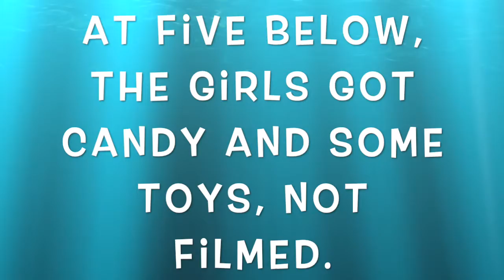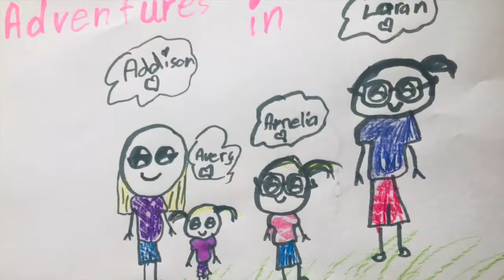Adventures in Babysitting: Vlog 1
This is our first Vlog: Today we visited Five Below and a local Ice Cream place!